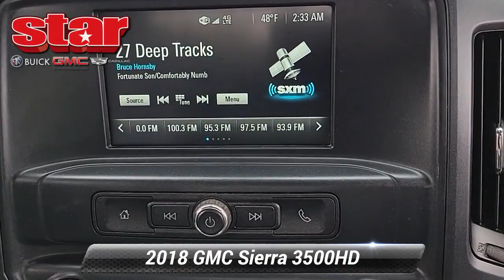Used 2018 GMC Sierra 3500HD Base, Quakertown, PA Q23099A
480 N. West End Blvd

[RLVID:9404:44b5b4d11882095c:b710ff487c409ece:1]